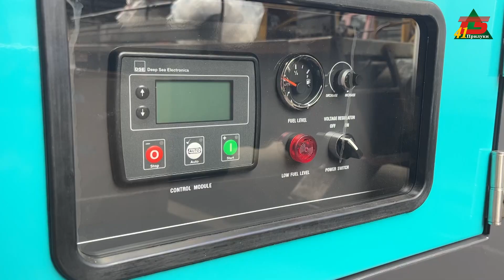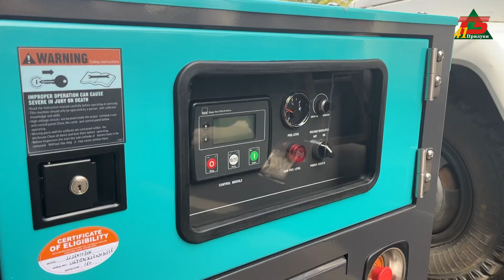КП «Прилукижитлобуд» отримало потужний генератор